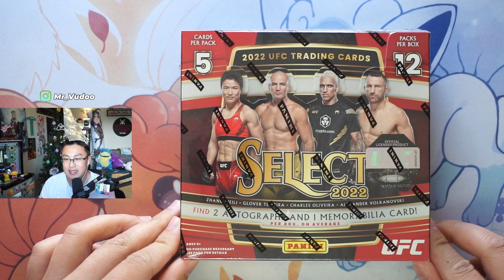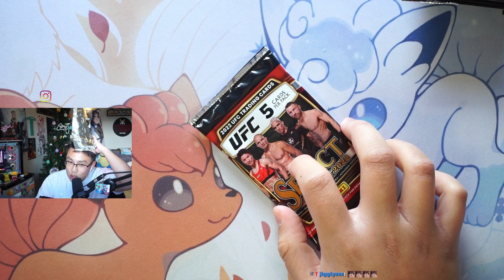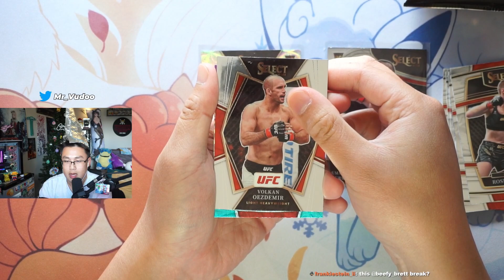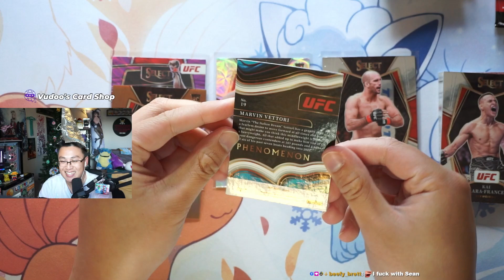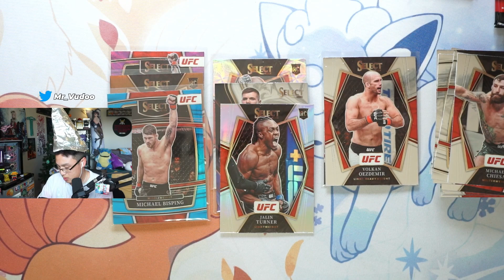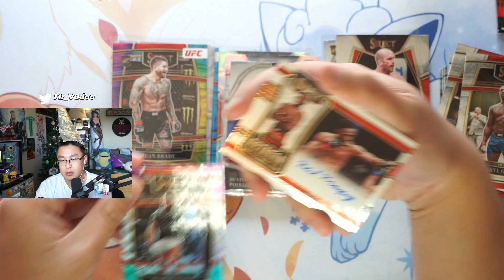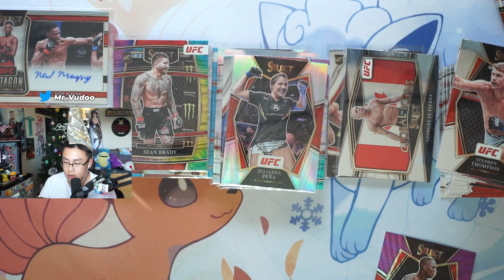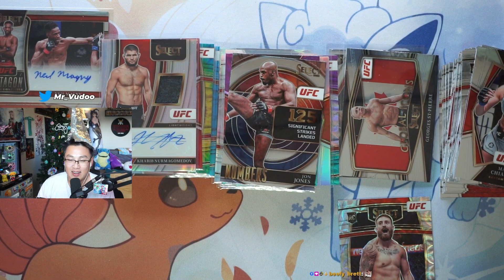ufc select hobby box